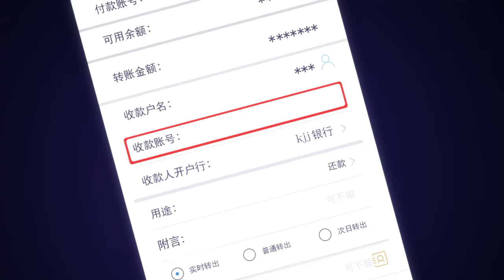【EP 5】诸葛青带头使用法阵算出幕后主使！最终结果引得众人震惊不已！【一人之下 The Outcast S3】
✨ 简介:
张楚岚、冯宝宝和临时工一行追捕陈朵，来到了碧游村。在查清了陈朵杀害廖忠真相的同时，对马仙洪和修身炉的处理也已经箭在弦上。夜黑风高夜，正是放火时，大战一触即发！决战·碧游村篇强势来袭！